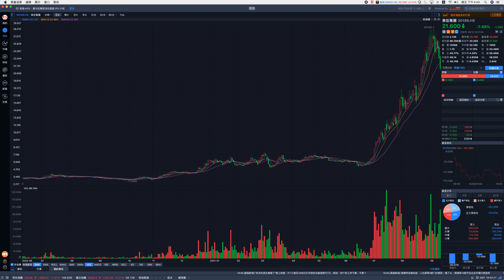恒指反彈489點